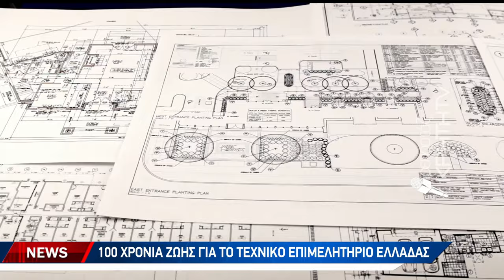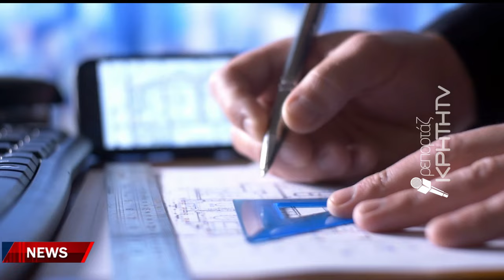Αρναουτάκης: "Να μη χαθεί άλλος χρόνος για την οδική ασφάλεια"